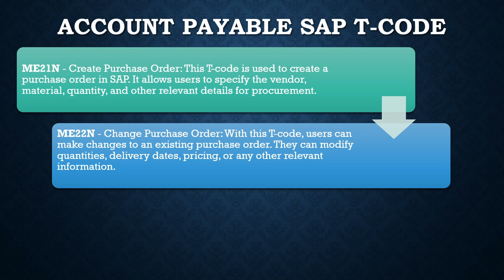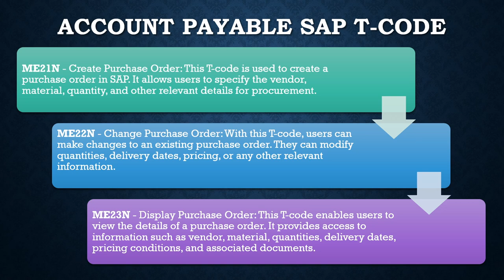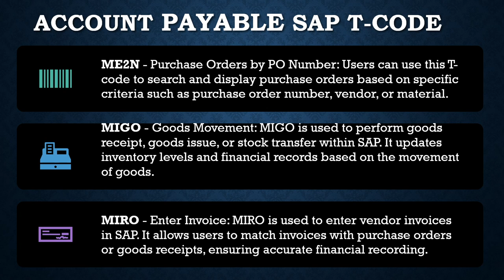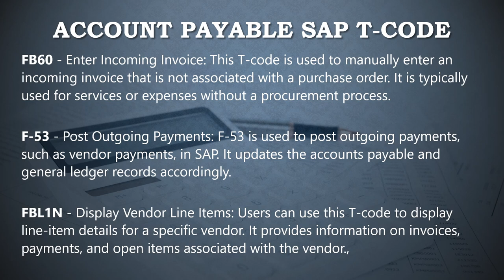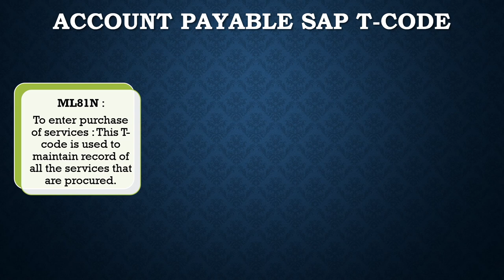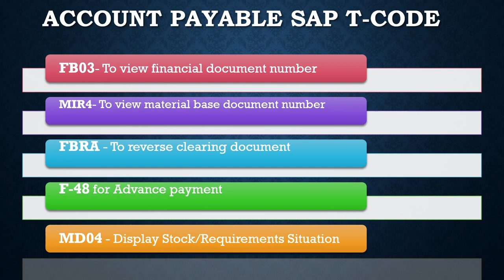Account Payable Invoice Processing SAP T-codes | Day to Day Activities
Account Payable SAP T-Code| Day to Day Activities T-code in Account Payable | C2B Videos